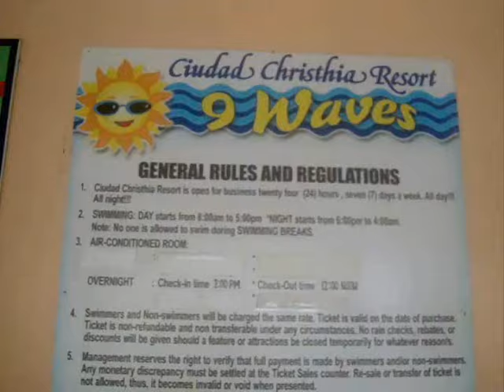Copy of Ciudad Christhia Resort, (9 Waves) Wave Pool (April 11, 2010, Sunday)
(9 Waves) Ciudad Christhia Resort is located at the heart of Ampid San Mateo Rizal, Philippines
San Mateo is found along the western border of the Rizal Province, it is bordered on the west by Quezon City, to the south by Marikina City and Antipolo City and to the south by Rodriguez Montalban Rizal. It is approximately 24 kilometers away from Manila and 11 kilometers south of Pasig City. Gail Rimpola, Palmero, Bermundo, De Villa, Domingo & Engente Family experienced 9 Waves is all about. Uploaded video by Lolo Kembot.